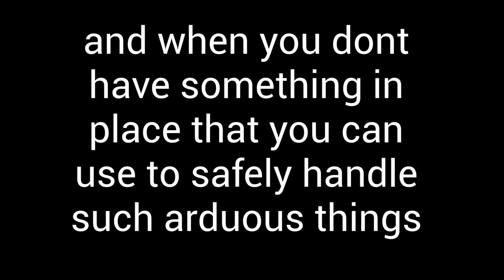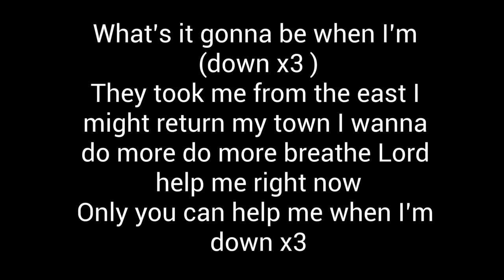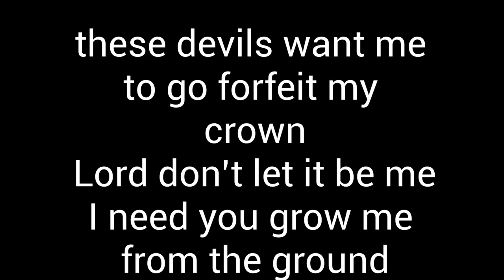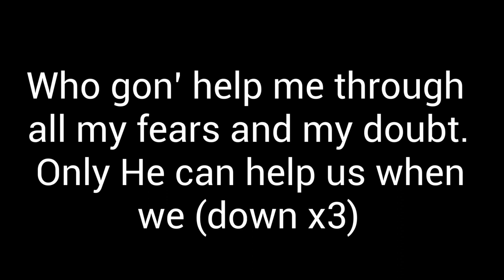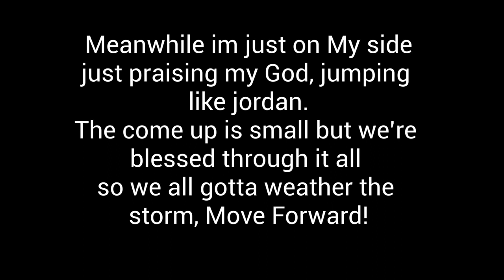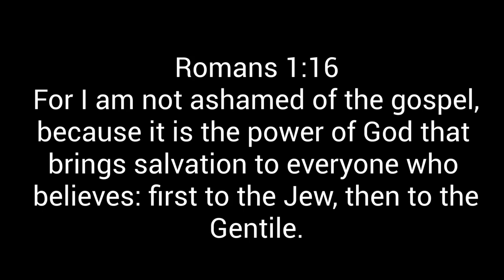Jesus Qualifies - Anti-Depression Combat (it's weird)